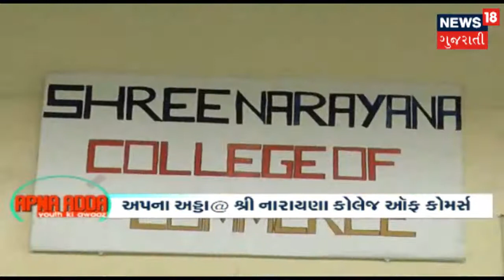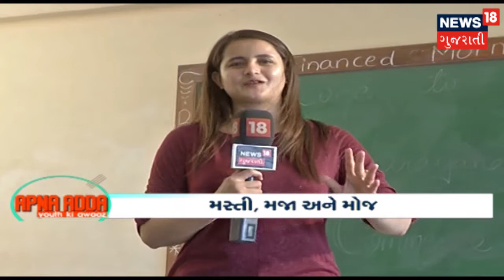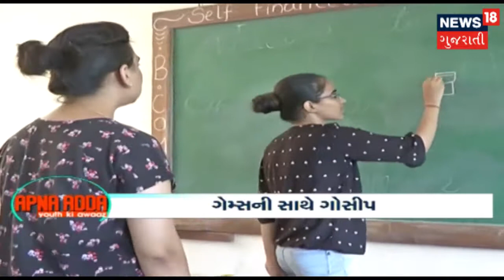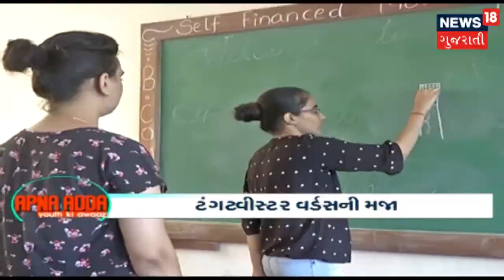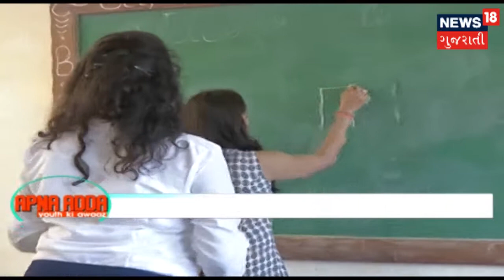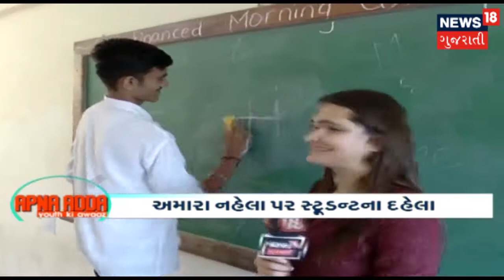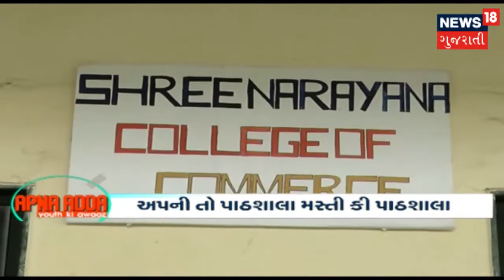Fun, Games, Tongue Twisters And More With Students Of Shree Narayana College Of Commerce | Apna Adda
In this episode of Apna Adda, we pay a visit to Shree Narayana College Of Commerce where the students showcase their different talents and also share their views about the state and the nation.